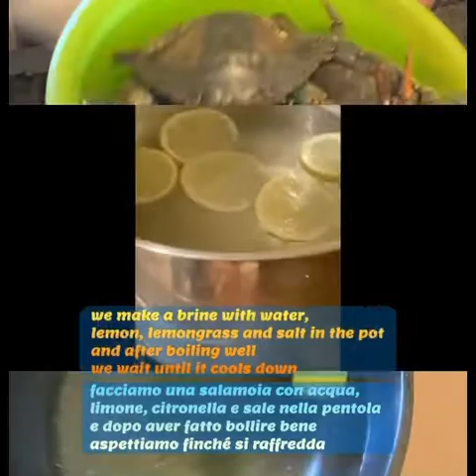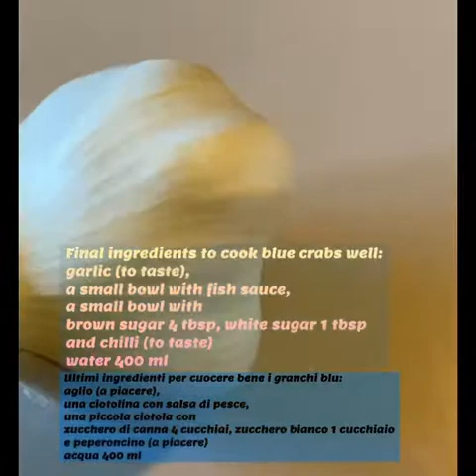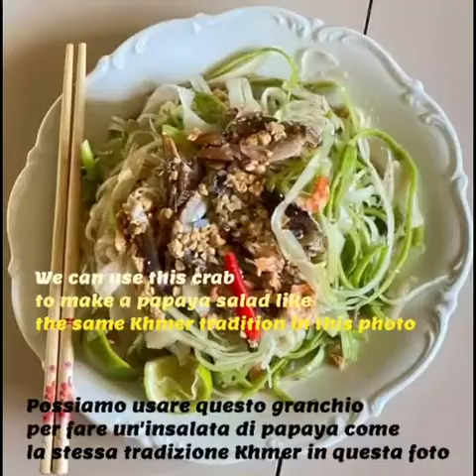របៀបធ្វេីជ្រក់ក្តាមថ្ម/Granchio blu secondo la tradizione della Cambogia/Spicy crab pickle recipe #9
Granchio blu ricetta dalla Cambogia…!
Crab pickle of Khmer tradition